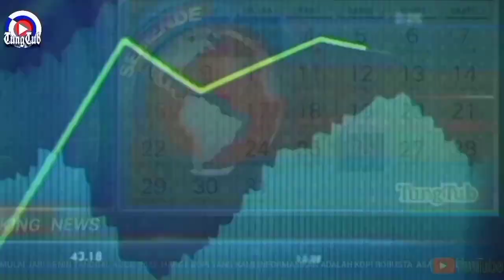UPDATE PERMINTAAN HARGA KOPI ROBUSTA KAMIS 29 SEPTEMBER 2022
Pasaran harga Kopi Robusta asalan yang kami informasikan, adalah harga pembukaan pasaran harga Kopi Robusta Asalan, dengan kadar air  20%an, Adapun harga Fix nya, tetap tergantung pada Rendemen akhir kopi tersebut, bisa lebih murah atau lebih mahal (sesuai dengan kwalitasnya )

Untuk Informasi lebih lanjut tentang kwalitas dan harga fix Nya, silahkan menghubungi Pedagang/Pembeli kopi di sekitar Anda.

Ket:
📊🕒Harga berlaku hingga  pukul 15,00WIB, jika ada perubahan harga sebelum jam tersebut kami akan reupload harga terbarunya
🟥Merah=Turun
🟩Hijau=Naik
🟦Biru=Unch

Video lainnya di Channel kami, Bupati Petani Kopi Intip Cewek Mandi Goyang Aduk Kopi Sejarah Kopi Update Harga Kopi